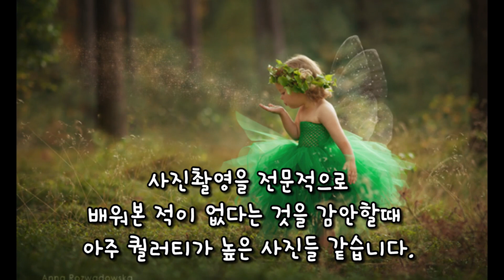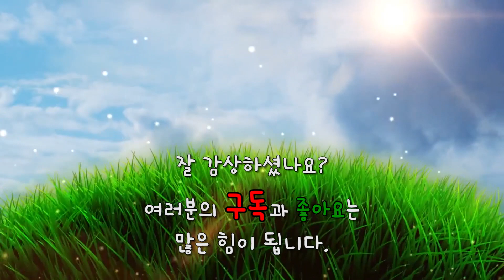워킹맘 엄마가 직접 소품 구해 집근처에서 찍은 사진이 이 정도 클라쓰..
이 채널의 영상을 또 접하고 싶으시다면, "구독"과 "좋아요" 꼭 눌러주세요!!

*출처: Facebook